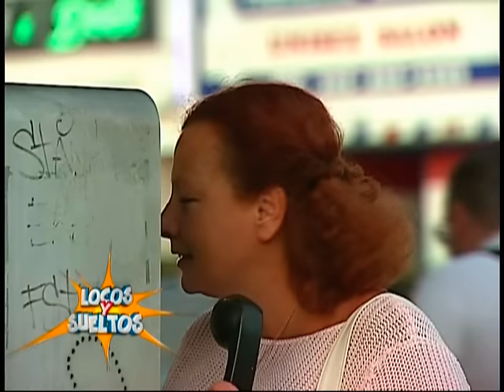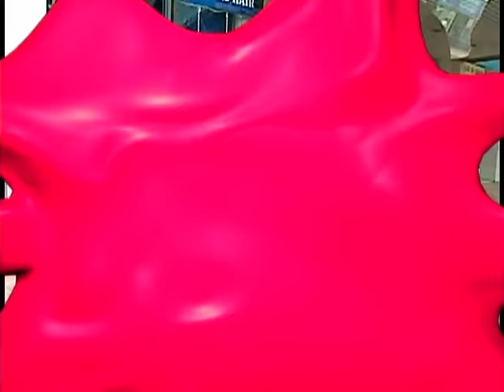Locos Y Sueltos! EPD 21